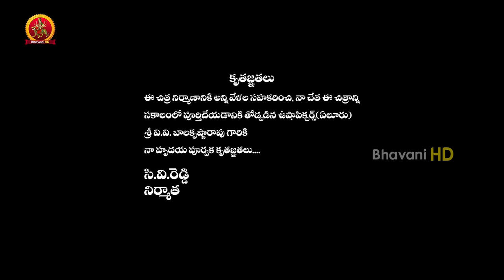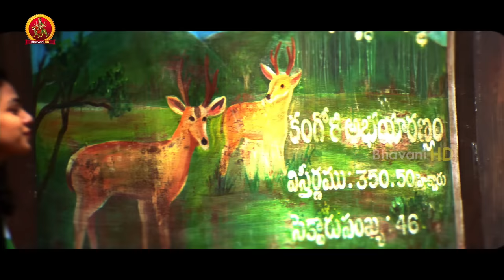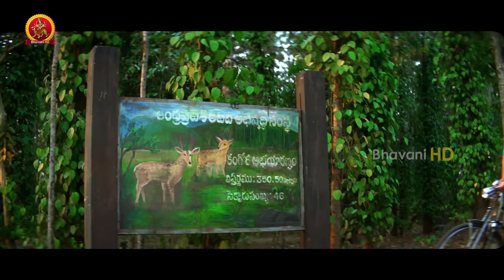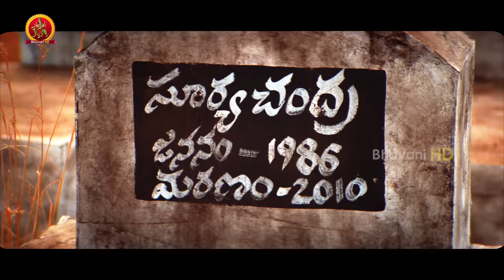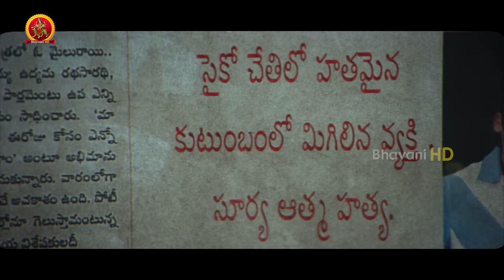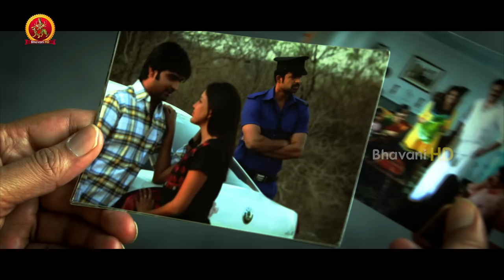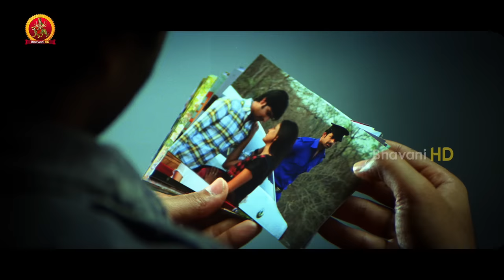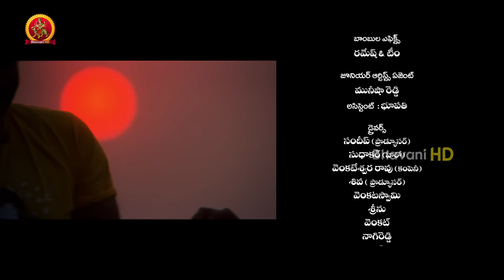Okkadine Full Movie || Nara Rohit, Nithya Menon ll Bhavani HD Movies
Watch Okkadine Full Movie.

Starring Rohit Nara, Nithya Menon, Kota Srinivasa Rao, Sai Kumar, Brahmanandam, M S Narayana, Chandramohan, Sudha, Jeeva, Ali, Nagendra Babu among others.
Director : Srinivas Raga
Producer : C V Reddy
Music Director : Karthik
Banner : Gulabi Movies